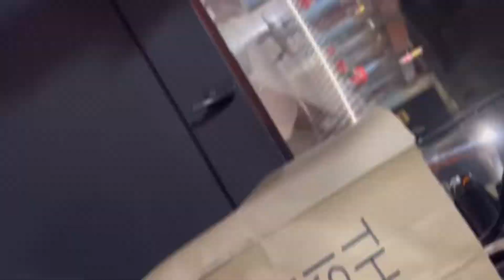My Secret Trip 💕😍 * Gone Right*